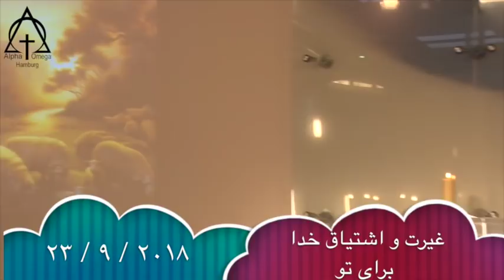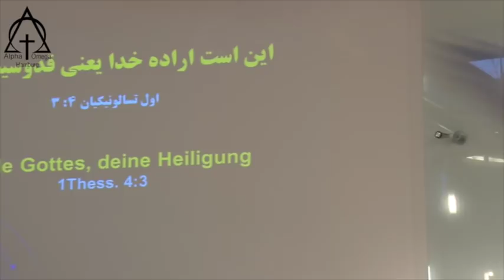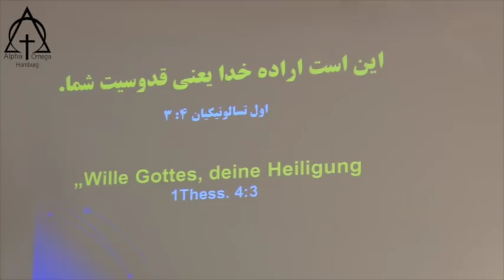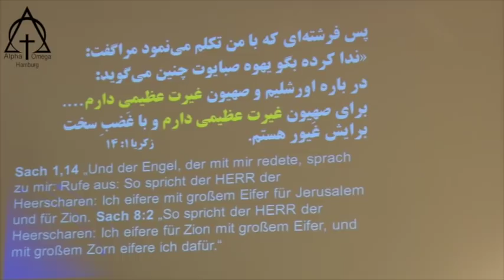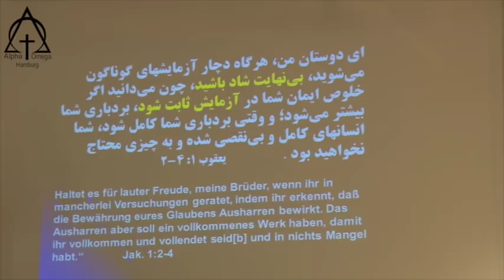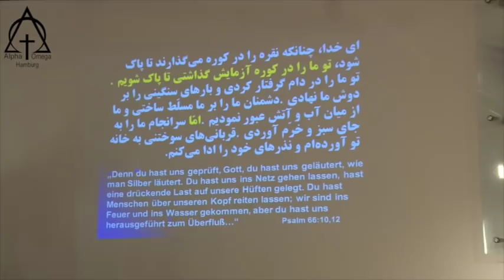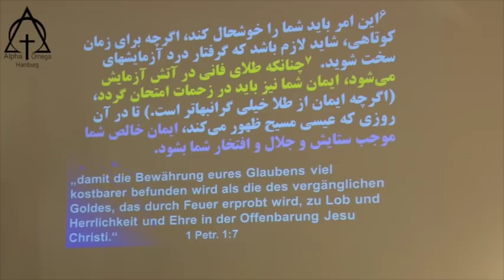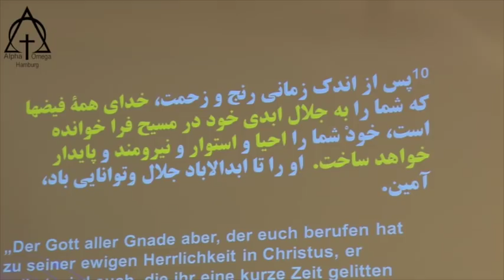مؤعظه: پاستور آلبرت بابایان - غیرت و اشتیاق خدا برای تو 2018 09 23